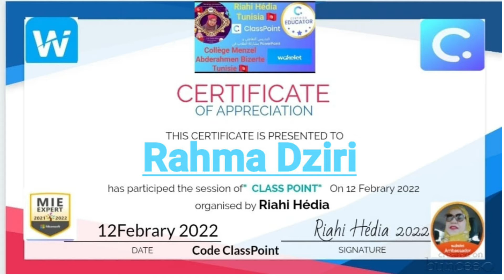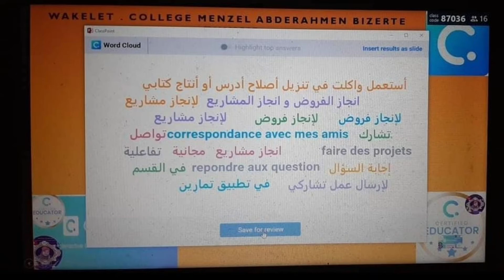Nos certificats ClassPoint, wakelet. Riahi Hédia collège Menzel Abderahmen Bizerte Tunisie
Jetez un œil à mon design Canva !